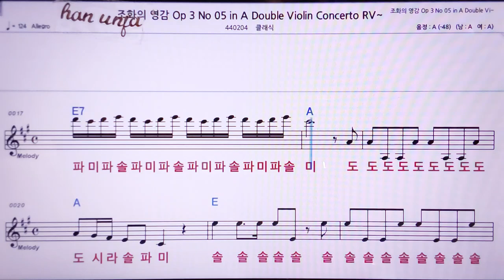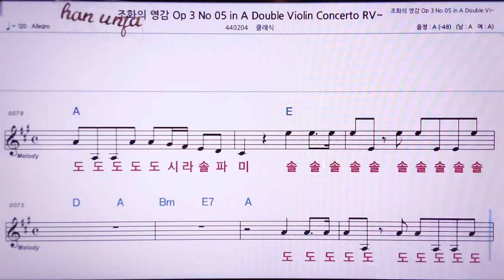💖조화의 영감 OP3-5 👍MR,노래방, 악보, 코드,Karaoke With Sheet Music